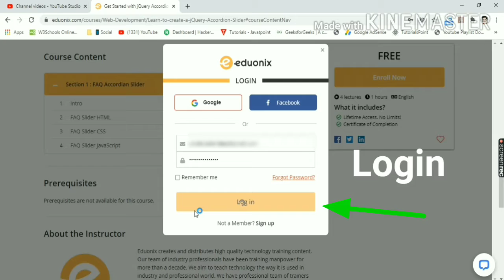Free Online Courses with Certificates Make A jQuery Accordion Slider Online Classes